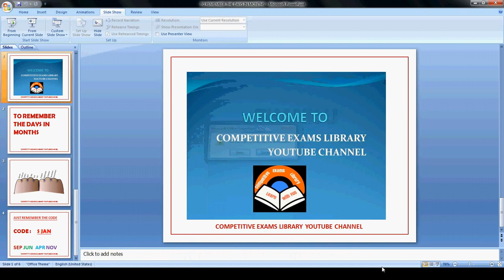Inka E method ne use chestunara iyethe e video chudandi oksare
Trick To Remember The No Of Days In Month in telugu

50 STATIC GK TOPICS LIST WITH PDFS AND TRICKS